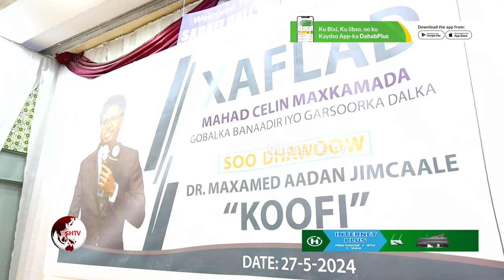Kulan looga mahadcelinayo Maxkamada Gobolka Benaadir in ay Agaasime Koofi ka bari yeeshay eedihi...